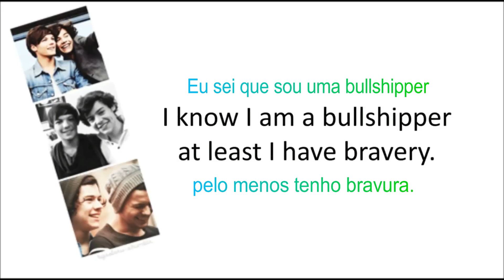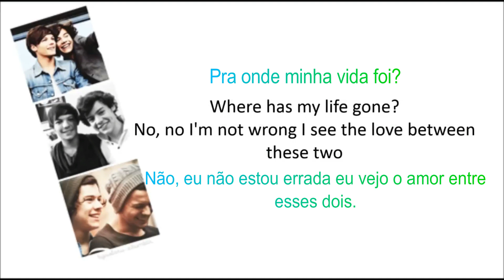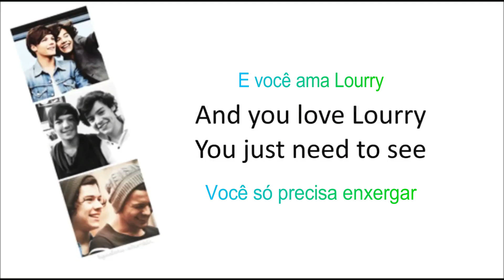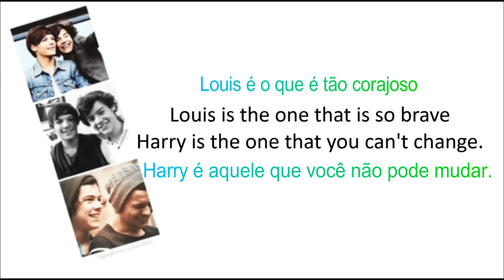A Música Larry - Larries (tradução)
Pra onde minha vida foi? Até no meu tempo livre eu me dedico pro meu canal que é Larry.